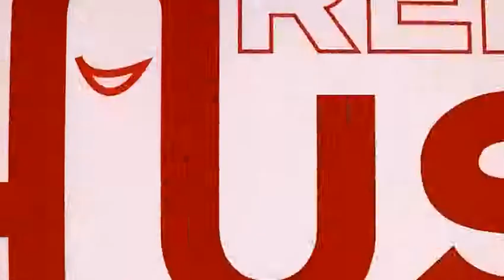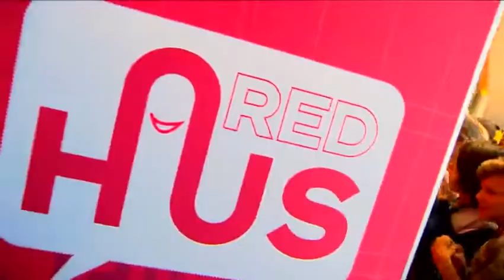Redhaus 1, ORF Tirol 2018